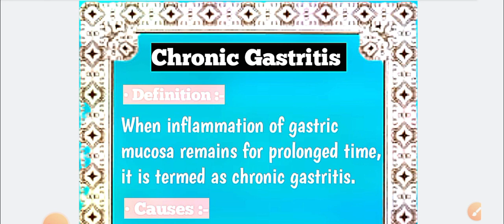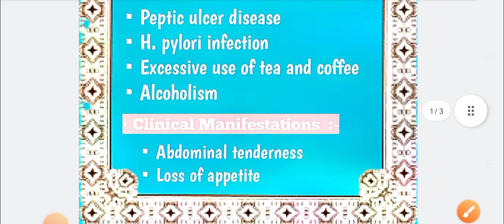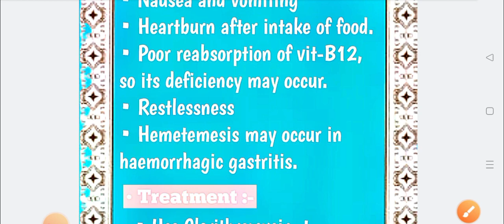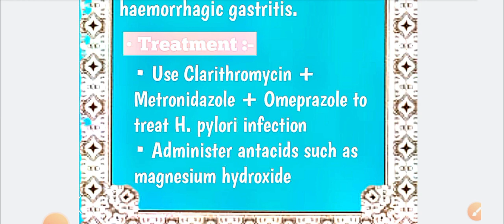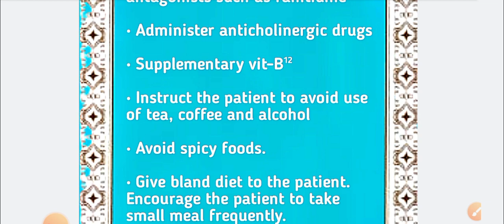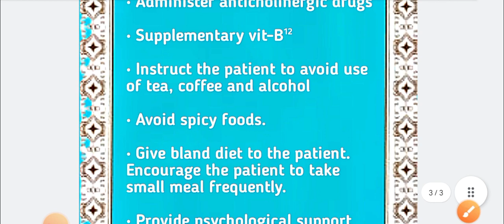Chronic Gastritis; Definition, Causes, Clinical Manifestations, treatment | Nursing lecture in hindi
Chronic Gastritis
definition of chronic Gastritis
Treatment of chronic Gastritis